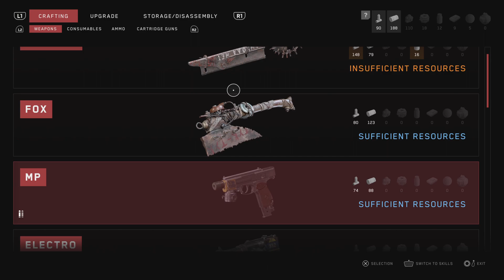Atomic Heart_20230224013005